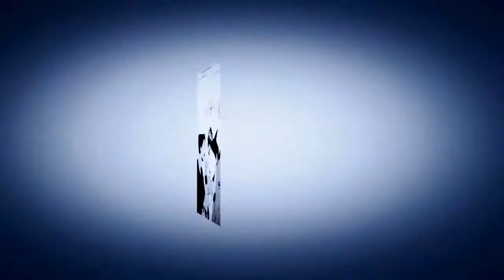Sʜᴇ ᴋᴇᴇᴘs ᴍᴇ ᴡᴀʀᴍ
HD if you want and comment

I think I now hate holidays. Too long and boring. And waiting lists -_- I am afraid that I will not pass on points and not go to university.
Problems problem issues.

The time was 12 pm when I found this song, now 5:00 pm. I think I did it for too long. I'm tired and my eyes hurt. :c

I hope you like it ;w;

Song - Macklemore & Ryan Lewis -- Same Love (Feat. Mary Lambert)
Manga - Kuroko no Basuke dj - Kanashii Mamono
Program - SV9 and SV11

ps IF YOU DONT WATCH CLIP. YOU MUST WATCH
I CRIED IN THE END :c